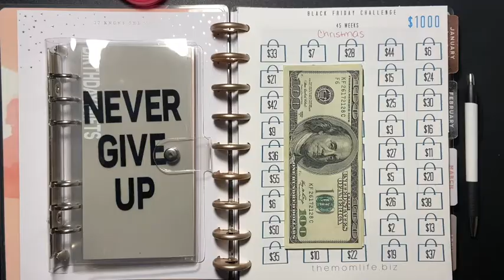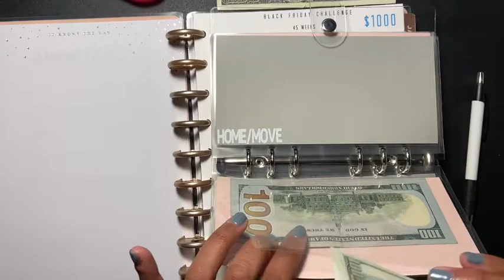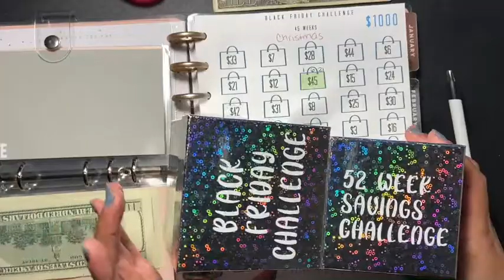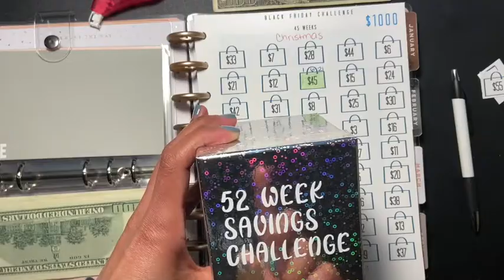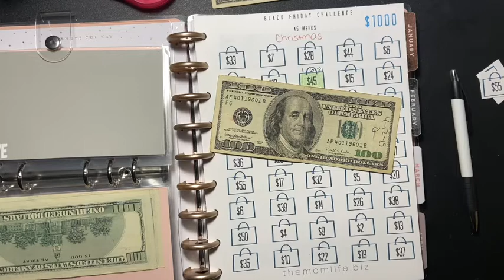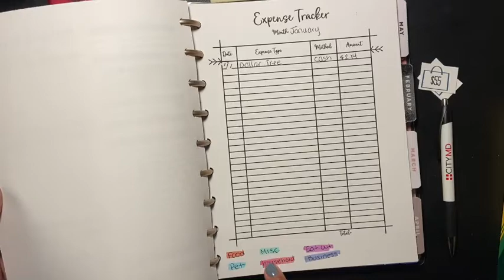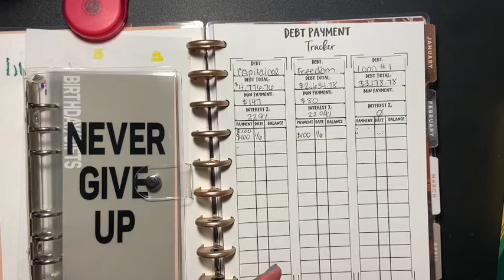I GOT CASH FOR CHRISTMAS/ WHAT AM I DOING WITH IT?/SINKING FUNDS/CASH ENVELOPE/ SAVINGS!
HI!!

My name is Sabrina and I'm a single mom of two daughters.
I work part time. This channel is about saving, budgeting, and balancing life on low income. I hope you come on this journey with me. I appreciate you all for your love and support.

xoxo
Sabrina